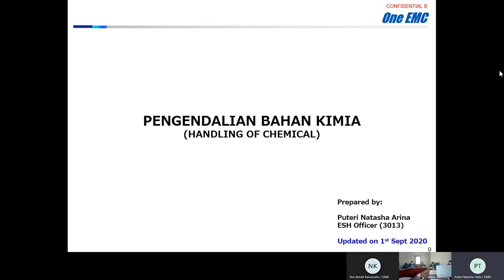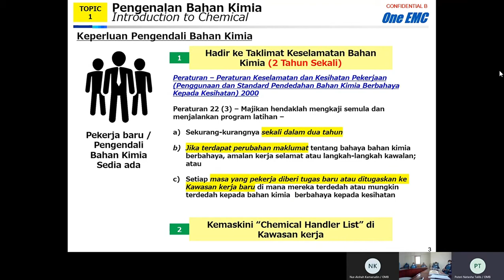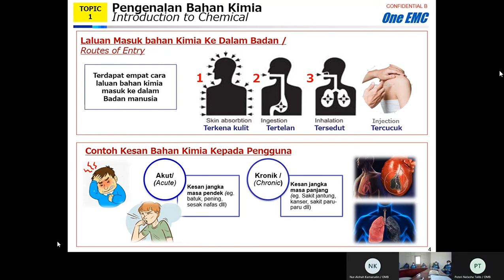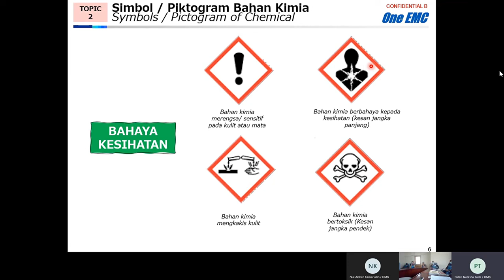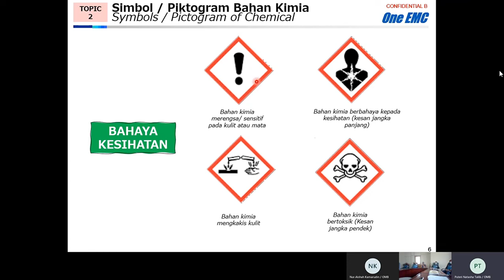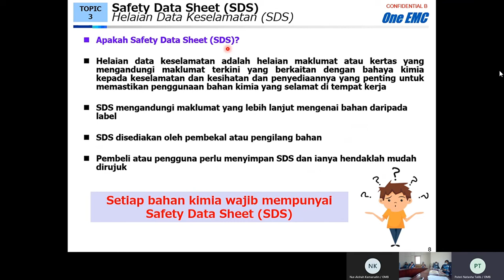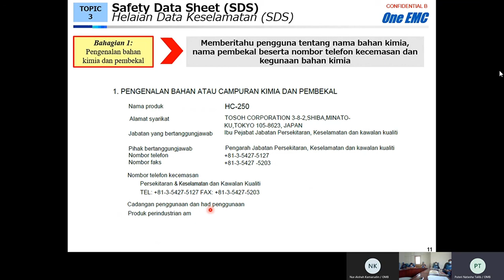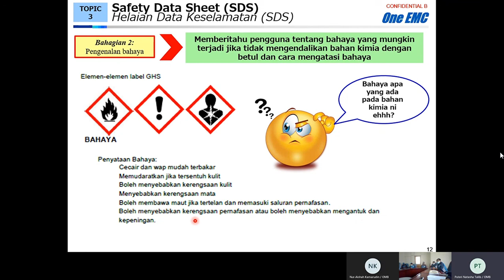chemical handler training